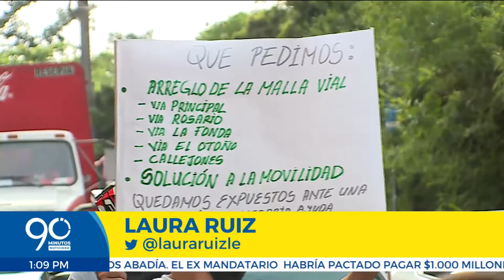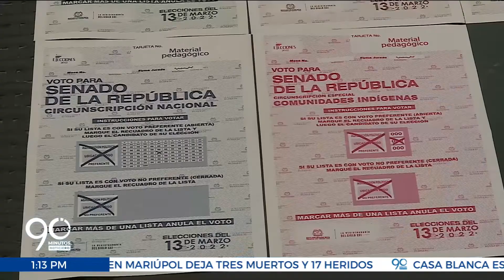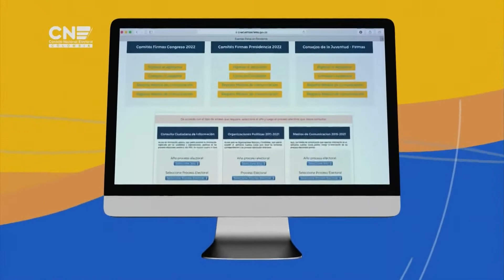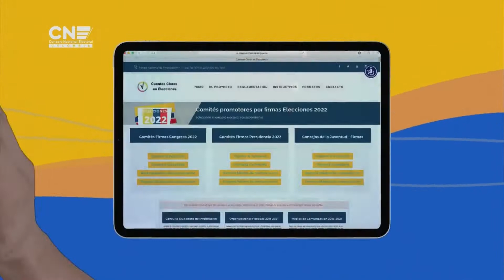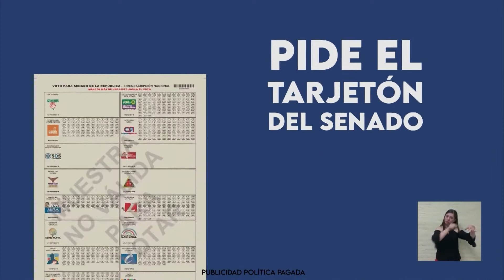EMISIÓN JUEVES 10 DE MARZO DE 2022